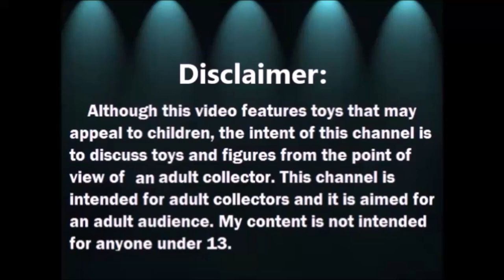Abriendo bolsitas con Laurita: 1er Video de American Girl - 2021